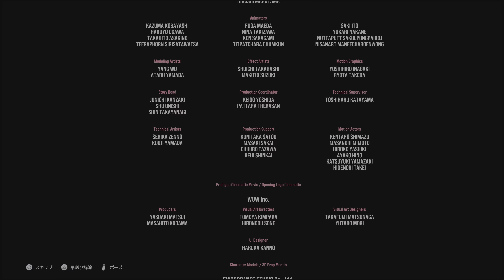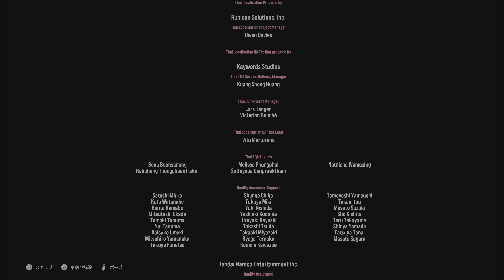#5【鉄拳8】難易度HARD｜これぞ鉄拳！肉体がぶつかり合うラストバトル｜メインストーリー：The Dark Awakens